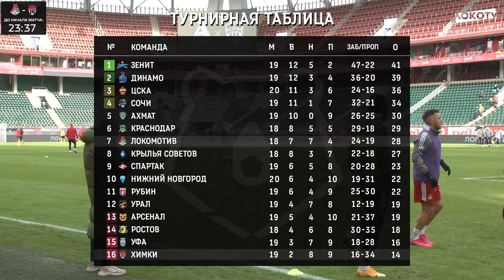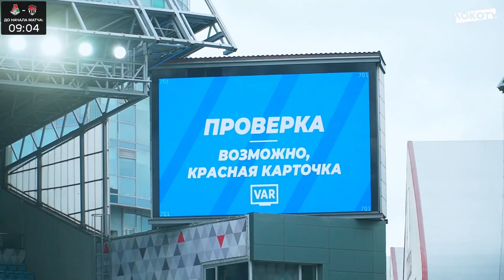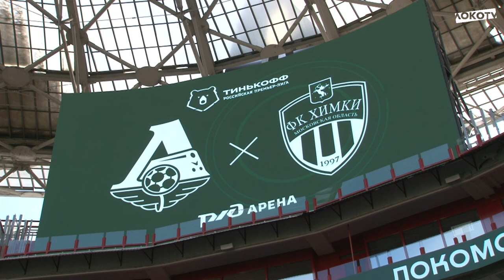Запись студии LOKO TV на матче с «Химками» // 6 марта 2022 г.